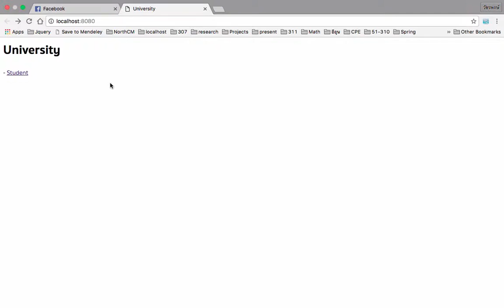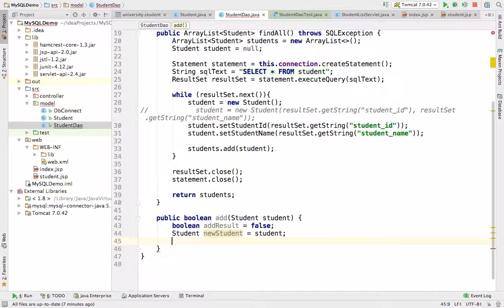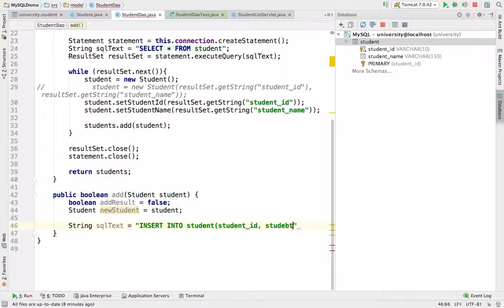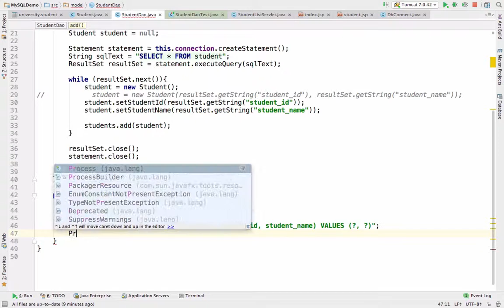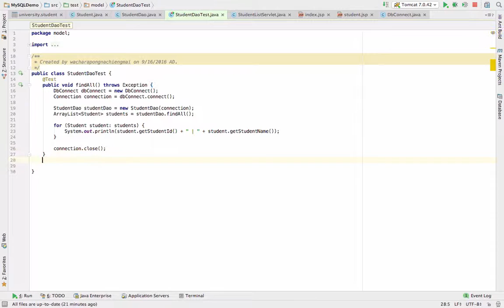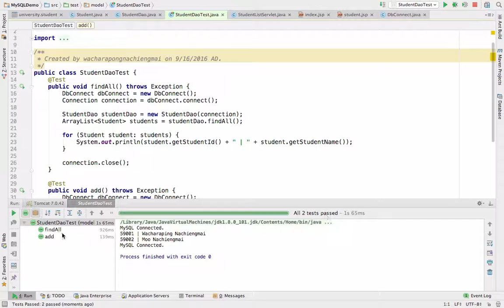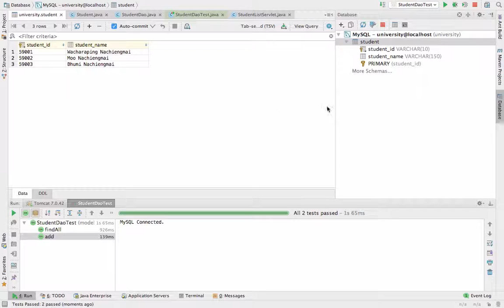ตอนที่ 10 การเขียน Java เชื่อมต่อฐานข้อมูล MySQL ตอนที่ 3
การเขียน Model เพื่อเพิ่มข้อมูลลง MySQL